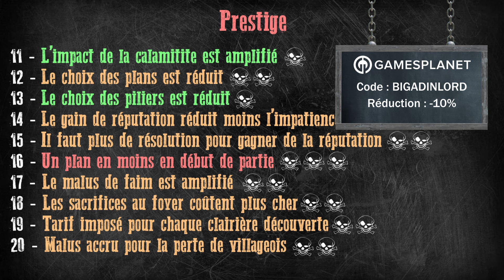1) Peut-on battre la tempête en Prestige 20 dans Against the storm ?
Si vous souhaitez acquérir Against the Storm, avec le code promo BIGADINLORD, Gamesplanet vous propose une remise de 10% en plus des éventuelles réductions déjà en cours et ce jusqu'à fin juillet

🟢 CHAPITRAGE 🟢

00:00 Les différents prestiges
00:49 Année 1 - La Bruine
10:52 Année 1 - L'accalmie
14:49 Année 1 - La tempête
18:19 Année 2 - La bruine

🟢 ORGANISATION 🟢

🟢 PARTENARIATS 🟢

🟢 REMERCIEMENTS 🟢